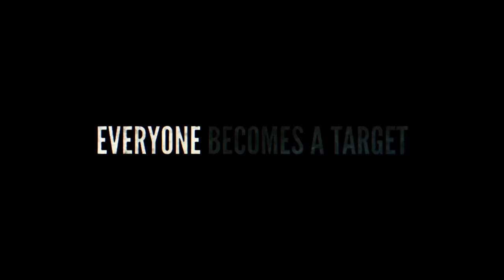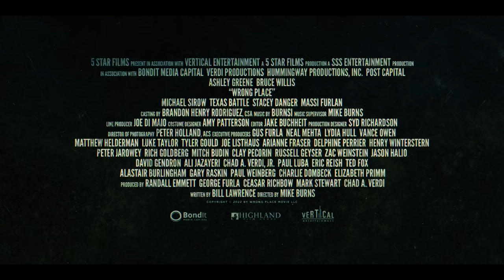Wrong Place | Official Trailer (HD) | Vertical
Frank (Bruce Willis), a former police chief of a small town, finds himself being hunted down by a meth kingpin seeking to silence him before he can deliver eyewitness testimony against his family, but ultimately finds himself up against more than he bargained for when he threatens to harm Frank's daughter (Ashley Greene).

Starring Ashley Greene, Bruce Willis, Michael Sirow, Texas Battle, Stacey Danger, and Massi Furlan
Directed by: Mike Burns